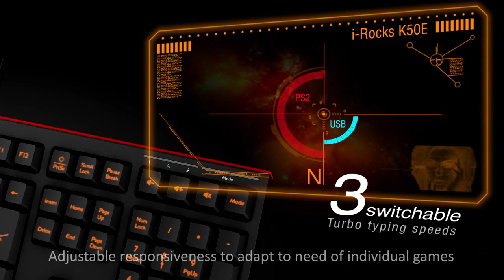i-Rocks K50E Gaming Keyboard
The i-Rocks K50E uses a unique Scissor-Structure that combines two pairs of parallel arms and a high key stroke of 3.8mm to provide a comfortable typing experience. Thanks to the new keycap design and Scissor-Structure, the force needed and the noise produced per key press are lowered which in turn increases the speed and amount of accurate inputs during battle. The membrane base has a lifecycle of up to 30 million presses making this keyboard durable for every type of gamer.